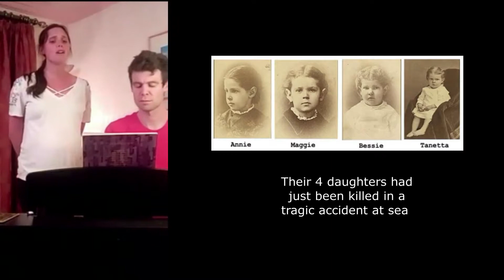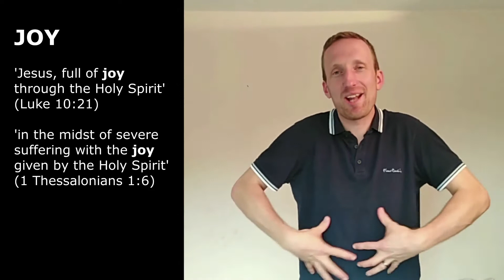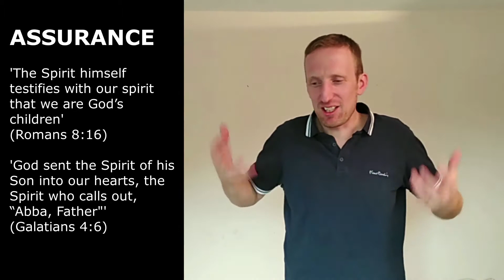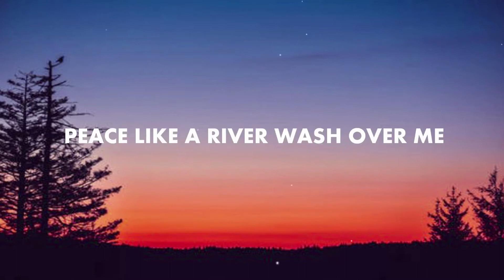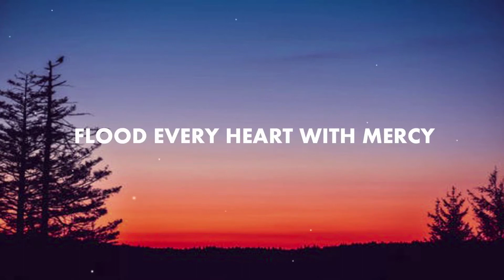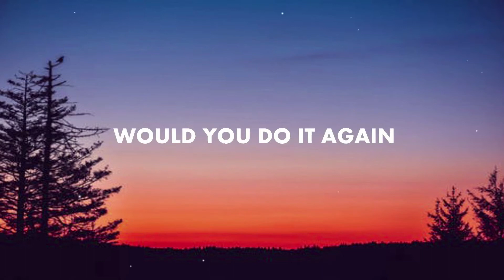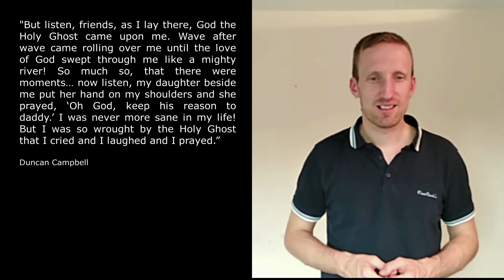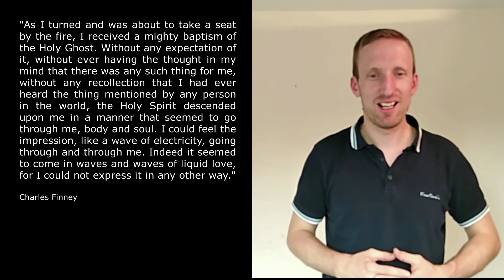Sunday 28th June Online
Welcome to King's! We had a great time this afternoon worshiping, praying together and digging into God's word. If you weren't able to be there, here are the highlights. The topic of the talk is 'Why is the Holy Spirit so important?' so it's a good one to tune into if you have questions about the Holy Spirit or want to know Him better.